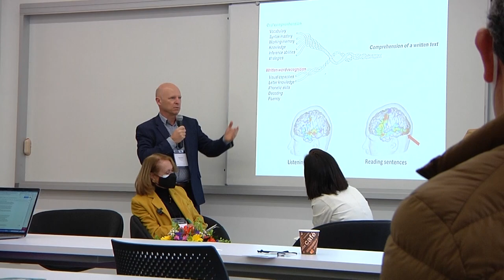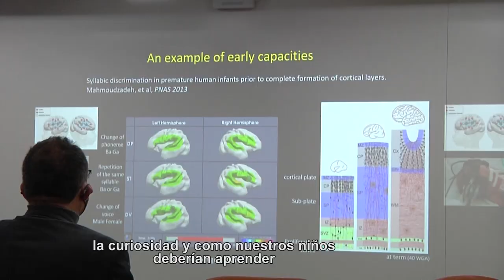Semana de la Neuroeducación